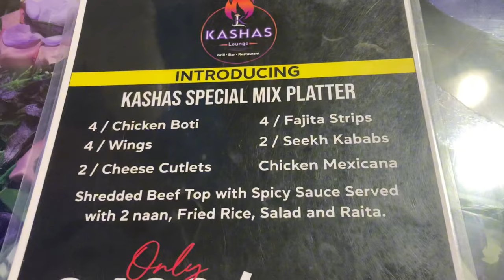Birthday Celebration Of My Brother [ Dawar Khan ] In Kashas Lounge 🎂❤️